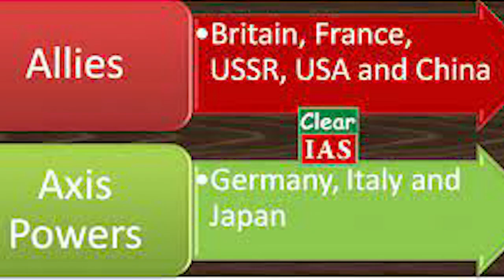America First | US foreign policy against Islamic world after world war | Rooba Arooj